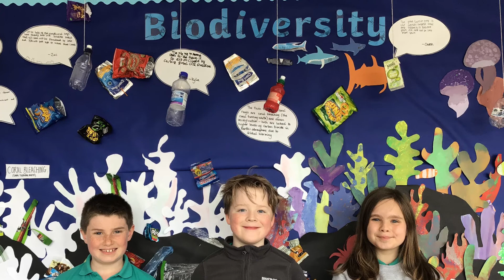King's Park Primary's Dear Green Place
King's Park Primary
Glasgow